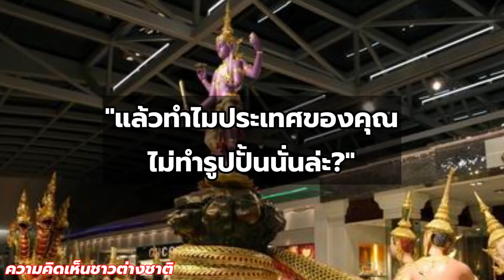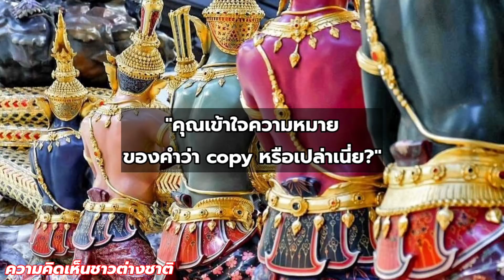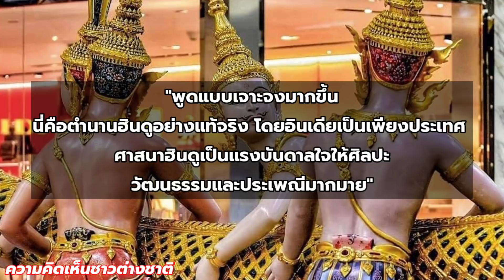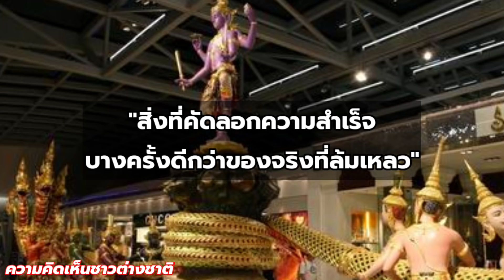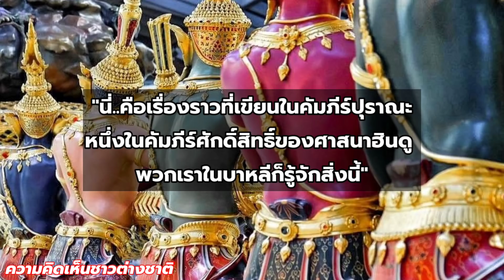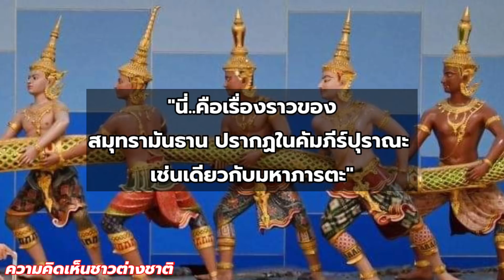เคลมแล้ว!..ล่าสุดประติมากรรมเกษียรสมุทร โดนหาว่า copy!